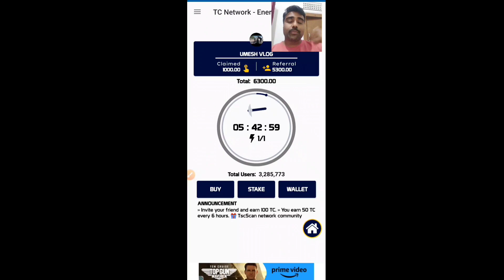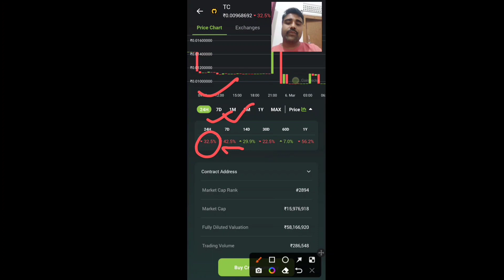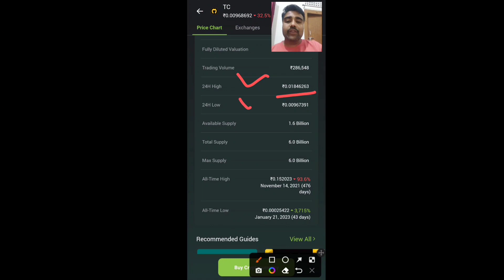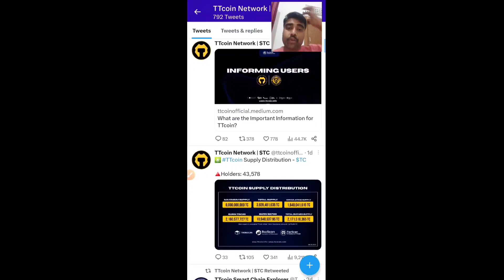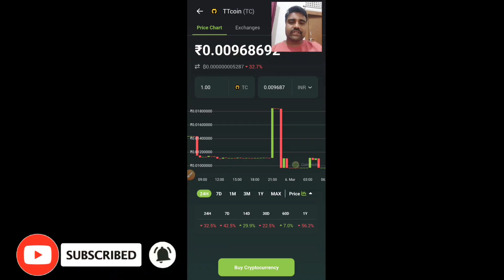TC Coin | TC Coin Big New Updates | TC Coin Top 3 Exchange List | TC Coin Real Price ₹ ?. Withdrawal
TC Coin | TC Coin Big New Updates | TC Coin Top 3 Exchange List | TC Coin Real Price ₹ ?..

tt coin new update
tt network new update
tt coin network new update
ttcoin network new update
ttcoin new update
pi network new update
tt coin withdrawal update
tt coins network energy update kaise karte hain
ttcoin new update today
tt coin new update todatt network update
tt network big update
tt coins network energy update
tc coin new update
pi coin update
ttcoin latest updates
tt coin latest updates
tc coin latest updates
ttcoin letest update

koinbazar exchange
best wazirx exchanges coins
top 3 altcoins
tt coin exchange
vindax exchange
top 3 coins for short term
bitget exchange
pi exchange global
pancakeswap exchange
atlantis exchange withdrawal
silvergate exchange network
top coins
top 5 coins for long term
how to buy coin before it lists
top 5 crypto coins
top coins of all time
most valuable coins
coins and currencies
valuable coins
history channel